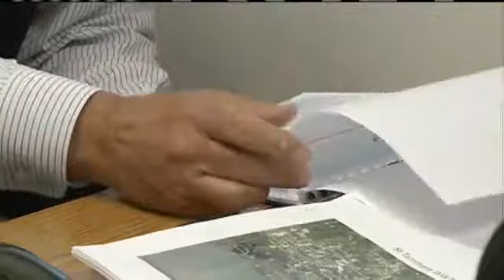St. Tammany Parish Prepares For New Leadership